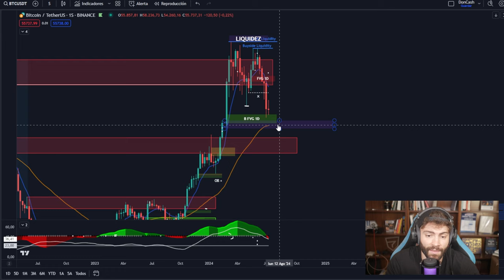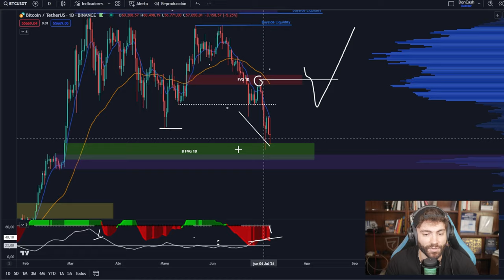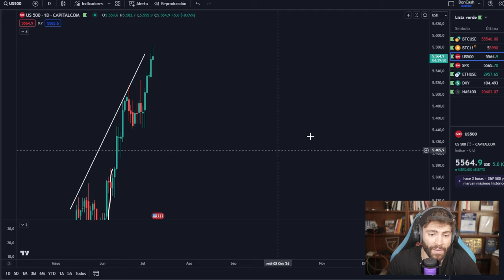BITCOIN **DIVERGENCIA ALCISTA** en SOPORTE CLAVE😱 Analisis con estrategia de TRADINGLATINO